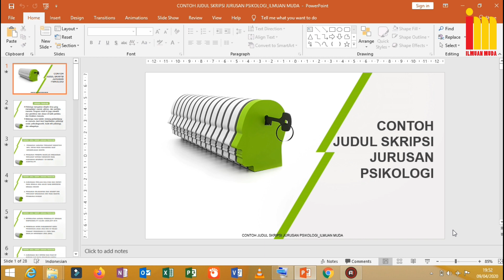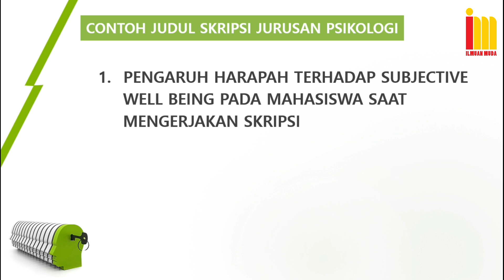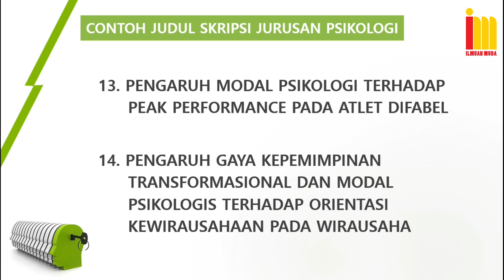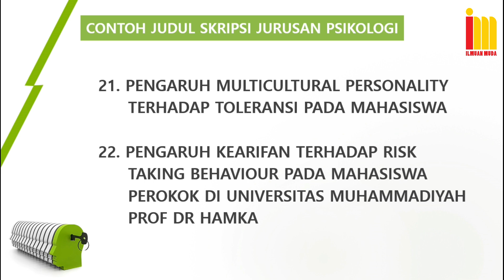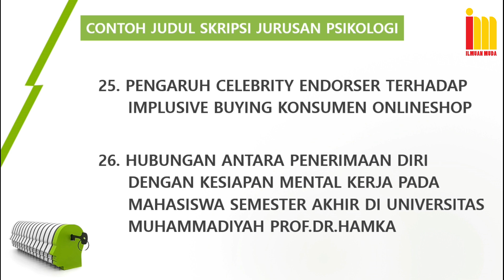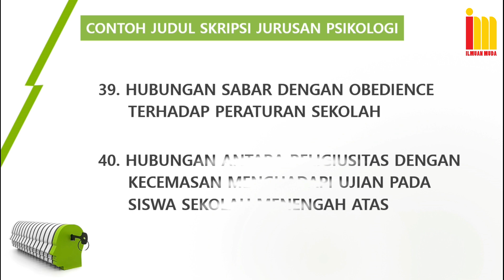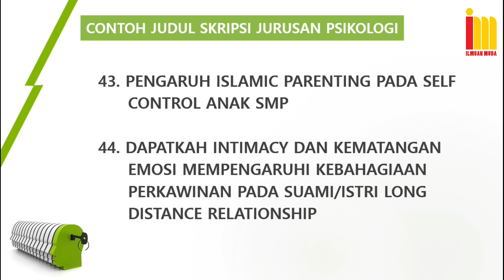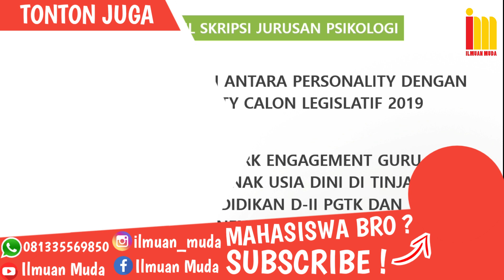Kumpulan Judul SKRIPSI PSIKOLOGI Terbaru & Terlengkap !